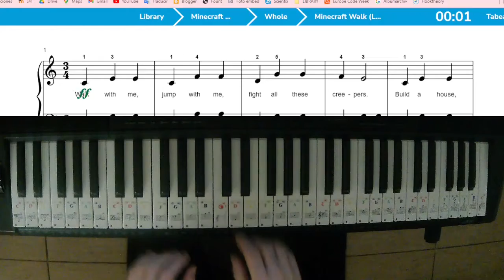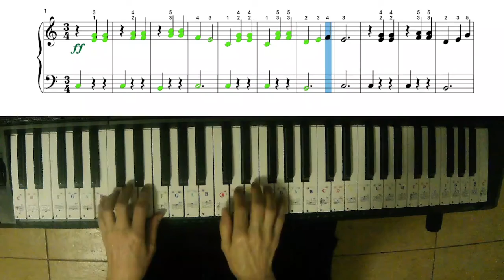Minecraft Walk Level3 Overhead ALL